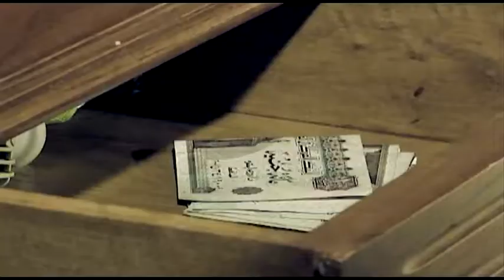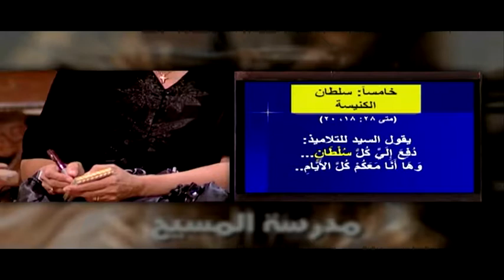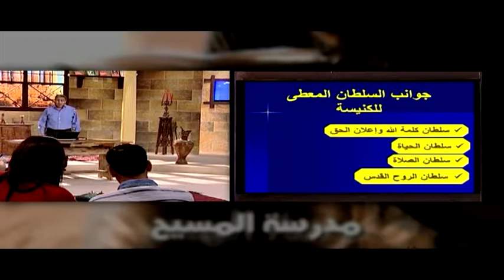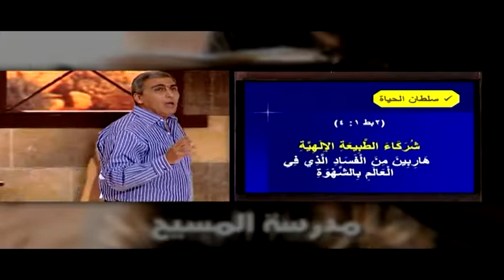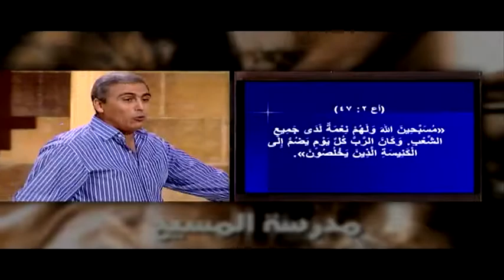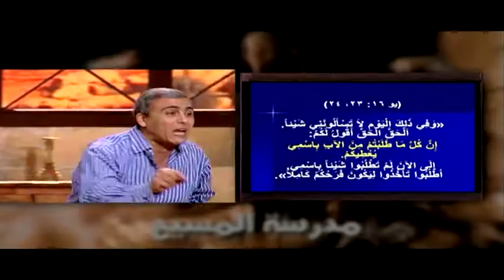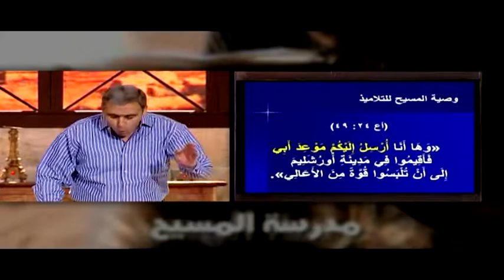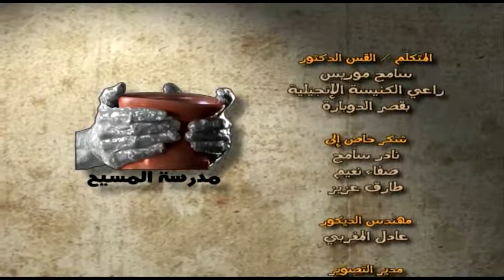El Kenesa S:10 E:12